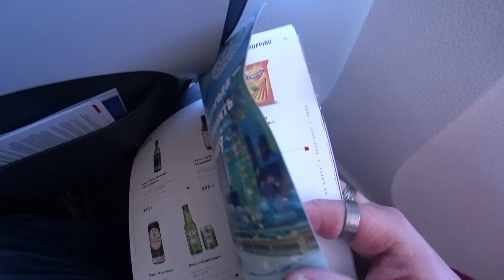ЗАСНЕЖЕННАЯ ПОЛОСА В АЭРОПОРТУ! Перелёт домой с Кавказа #8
Инстаграмм Серёги: Sergei5702

(Сам в ней сейчас участвую и вам советую!!!)

Подписываемся!!!

Мой Стограмм: StartsevAndrey1987
СтоГрамм Тёмы: zhurenkovartem

Как Я ЗАРАБАТЫВАЮ!!!:
Работаю удалённо на компьютере (Сейчас уже только блогинком), сдаю квартиру. Лайки и репосты продвигают канал и становится больше подписчиков, а если больше подписчиков, то больше просмотров рекламы, а чем больше просмотров рекламы, тем больше капает денег на ютуб и их можно будет вывести на карту!!!

🎊🎊🎊🎊🎊🎊🎊🎊🎊🎊🎊🎊🎊🎊🎊🎊🎊🎊Подарки на почту ко мне: 301000 Тульская область, Заокский район, пос. ВСЕМ СПАСИБО ЗА ПОДАРКИ!!!🎊🎊🎊🎊🎊🎊🎊🎊🎊🎊🎊🎊🎊🎊🎊🎊🎊🎊

Азия
Asia
Azia